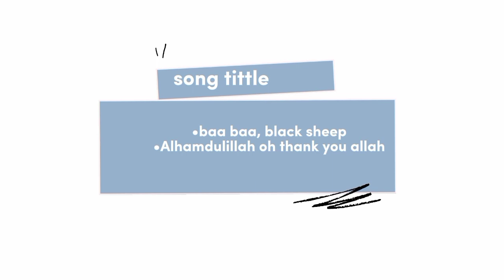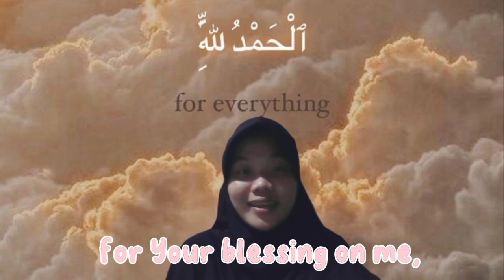Baa Baa Black Sheep and Alhamdulillah and Thank You ALLAH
Name: Mella Puspita Sari
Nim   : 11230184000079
Class : 1C
majoring : PIAUD